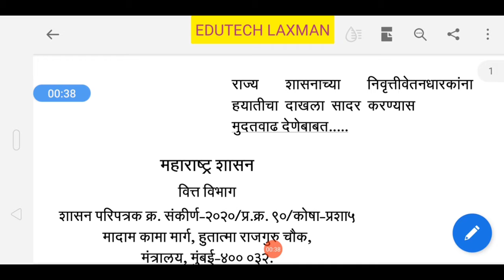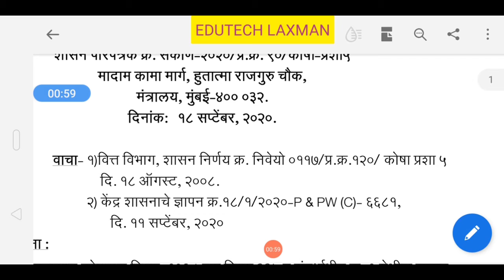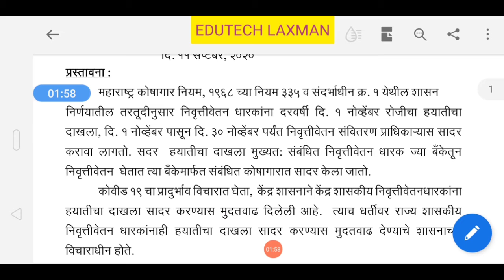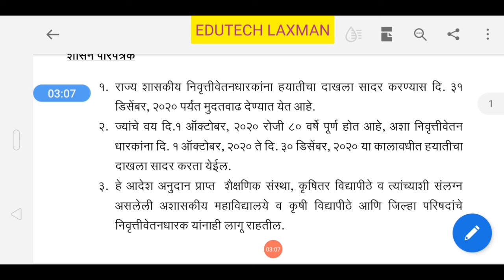निवृत्तीवेतनधारकांसाठी राज्य शासनाचा महत्त्वपूर्ण निर्णय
जर आपण शासकीय सेवेतून निवृत्त झाला असाल तर हा व्हिडीओ आपल्यासाठी अत्यंत महत्त्वाचा ठरू शकतो कारण निवृत्ती वेतन मिळण्यासाठी हयातीचा दाखला सादर करण्याची तारीख covid-19 मुळे वाढविण्याचा शासन निर्णय घेतलेला आहे त्याची सविस्तर माहिती देणारा हा व्हिडीओ आपण जरूर पहा